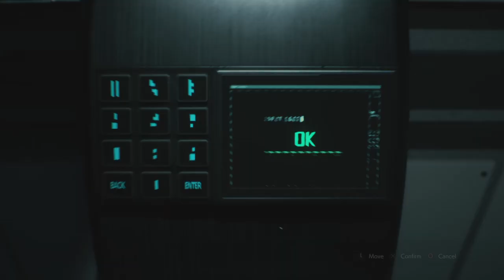RESIDENT EVIL 2: Nest & Final boss fight in 28 min on PS4 ( Part 3 )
Warm welcome to Part 3 of RE2 The Remake. After playing the game for 2 weeks, this is the time i manage to get so far. There is a lot of room for improvement, and i will be creating better content for you the viewer.
Additional information on the Nest facility:
Liquid formula button order in lab:
After placing empty liquid container in dispenser button order is as follow
Red - Green - Blue, Again - Red - Green - Blue... Finally, Red and Blue
Please note, this combination of button order only works on the 1st run through of the game. Button order will be different on the 2nd run through.
Next will be Leon‘s walk through in hopefully just under or just over an hour.